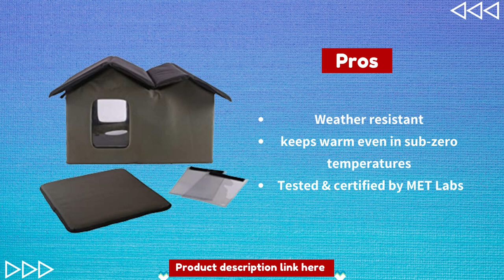K&H Pet Products Outdoor Multi-Kitty House Cat Shelter Heated or Unheated you like most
When did K&H begin?
K&H was born in Colorado Springs, Colorado, in 1998. Our goal was to develop high-quality, safe products that would enhance the lives of pet owners and their animals. Even after more than two decades, we continue to use that mission to re-invent the wheel.
K&H Pet Products Outdoor Multi-Kitty House Cat Shelter
Why K&H?
K&H only makes use of the best materials. We collaborate with MET Labs to surpass electrical principles. The assurance that K&H electrical products are safe for your pet and home comes from their safety certification.

Why do we do what we love?
Seeing how our products have improved your pet's quality of life is what makes our tails wag.